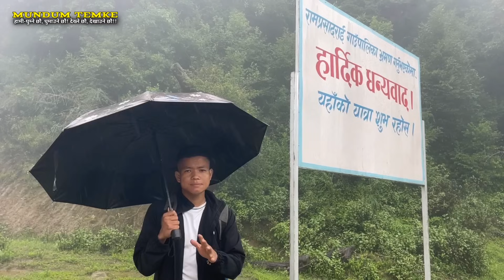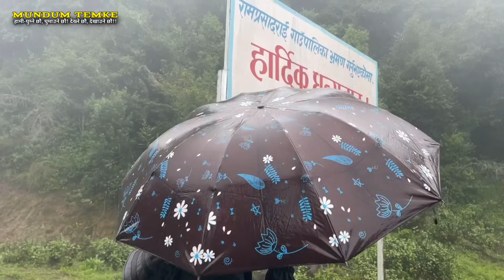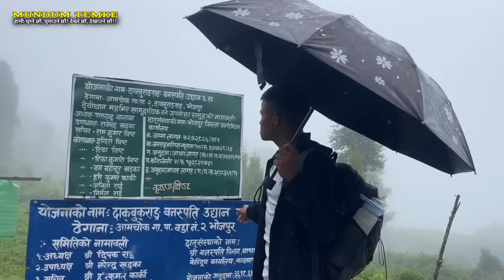आमाले जोगाएको गाउँ || 'NEPAL TREK ’Exploring for a new beautiful place || travel MundumTemke .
Greetings to all of you who love and watch our videos. If you like the video, please write your feedback in the comment box after watching the video and if you are new to our YouTube channel mundumtemke, please subscribe to the channel! Timely we are going to upload knowledge and entertainment videos!! Please, if you missed our previous series, our previous series are below